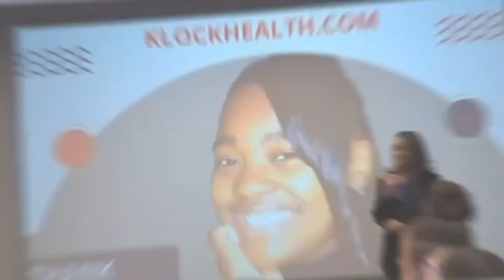If you're wondering why your product isn't flying off the shelves, this video is for you!